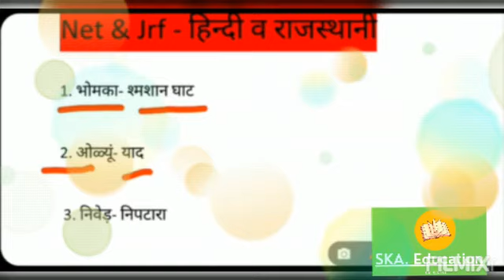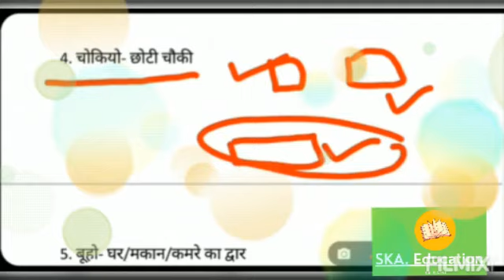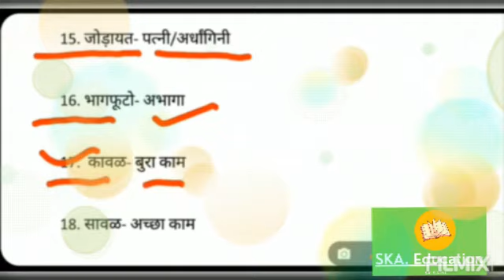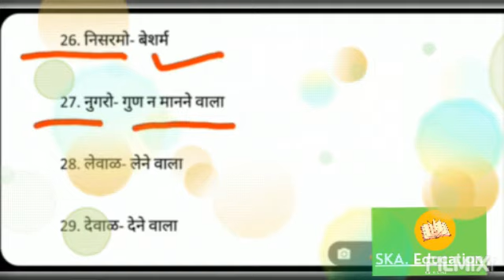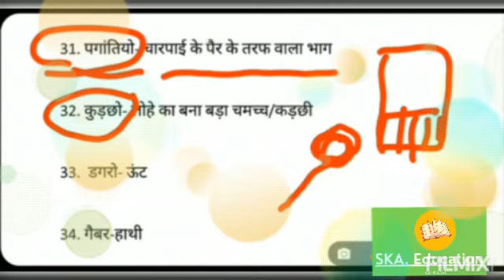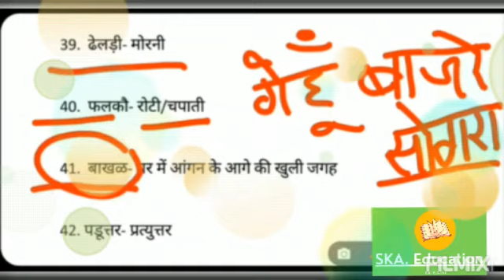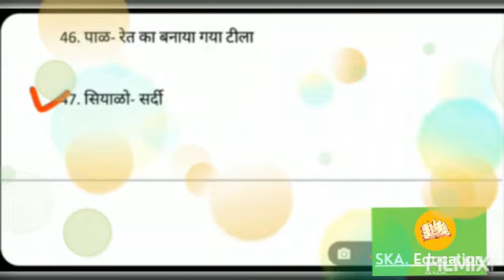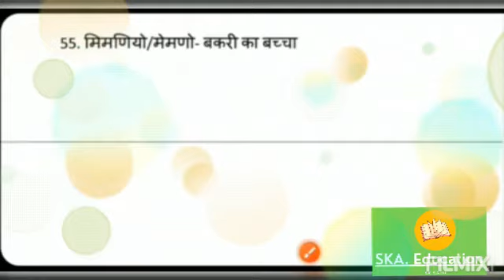राजस्थानी शब्दों के हिन्दी रूप/Reet exam/ Reet news/Reet bharti/ by- Raghav prakash Sir /REET2021